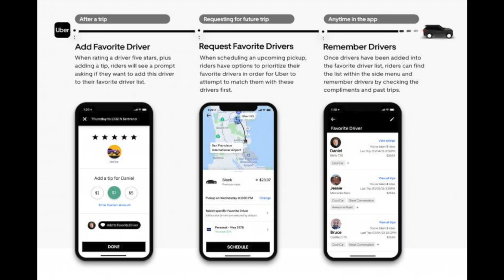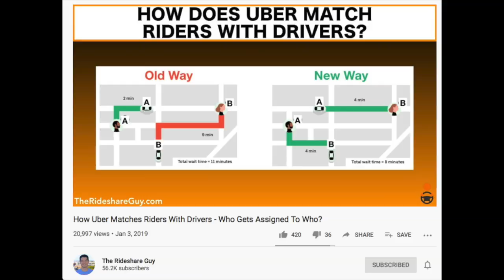How To Request A Specific Uber Driver Or Passenger/Rider on the Uber App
In this video, RSG Contributor Joe goes over how to request a specific Uber driver or passenger/Rider on the Uber App.